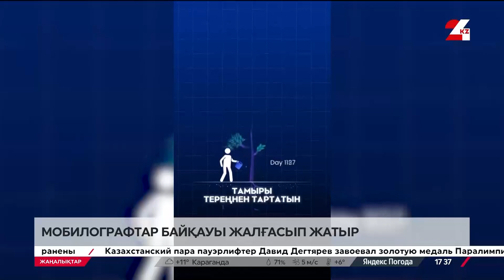Мобилографтар байқауы жалғасып жатыр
Президенттің баспасөз қызметі мен KYRAN FILMS компаниясы жариялаған байқау әлі жалғасып жатыр, деп хабарлайды 24KZ.